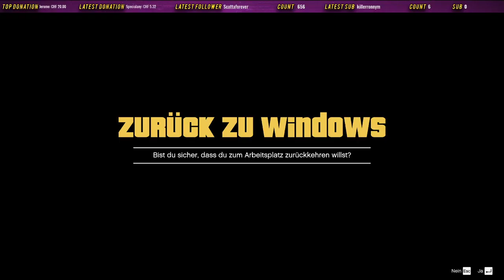🦊Justizbeamter Ray Fox!🦊 [GTARP] [FiveM] [Immortal Roleplay]